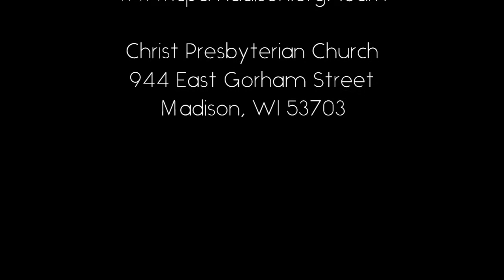Faith Café - Song of Solomon, Proverbs, & Ecclesiastes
Song of Solomon, Proverbs, Ecclesiastes

Wisdom & Poetry of the Heart

Presenter Barry Sherbeck